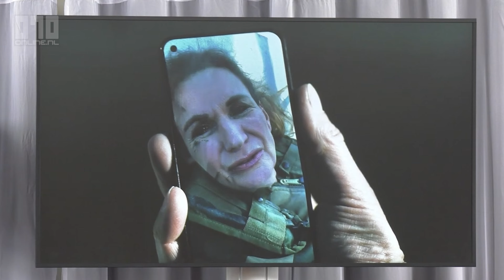Kinderen houden oorlogsherinneringen levend tijdens Nationale Verhalendag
Afgelopen dinsdag vond de Nationale Verhalendag plaats in Madurodam, traditiegetrouw één maand voor de Nationale Kinderherdenking op zaterdag 4 mei. Ook vanmiddag waren er honderden kinderen uit het hele land aanwezig en luisterden zij naar de persoonlijke verhalen van de laatste ooggetuigen van de Tweede Wereldoorlog en bekende Nederlanders, zoals schrijfster en actrice Isa Hoes. Voorzitter stichting Nationale Kinderherdenking 4 mei Martin Wijnen sprak de kinderen toe en wees hen op de kwetsbaarheid van vrijheid, waarna de burgemeester van Madurodam Noor (15 jaar) het eerste exemplaar van de 'George Maduro-coin', welke gegeven wordt aan kinderen en jongeren die iets bijzonders doen voor een ander, overhandigde aan Staatssecretaris Vivianne Heijnen. De laatste ooggetuigen en veteranen brachten de verhalen, waarvan sommige alweer 80 jaar geleden plaatsvonden, weer tot leven. Tijdens de Nationale Verhalendag stonden niet alleen de verhalen van de Tweede Wereldoorlog centraal, ook situaties uit andere oorlogssituaties en vredesmissies in de decennia hierna kwamen aan bod. Zo sprak Nazar Luskov, gevlucht uit Oekraïne, over het echte leven in een oorlogsgebied. Het programma werd muzikaal omlijst door populaire zangeres Emma Kok en talentvolle pianist Christian Gilissen. Dankzij de Nationale Verhalendag én de Nationale Kinderherdenking 4 mei wordt voorkomen dat de geschiedenis in vergetelheid raakt en behouden de verhalen hun gezicht.